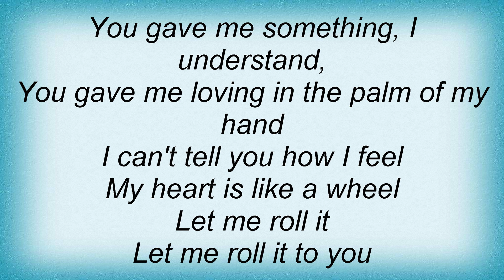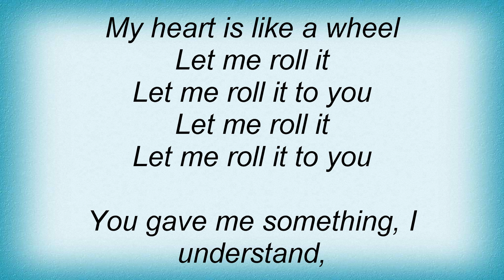The Click Five - Let Me Roll It Lyrics